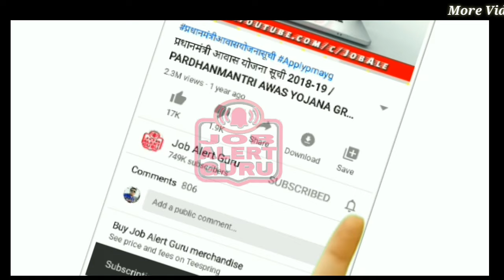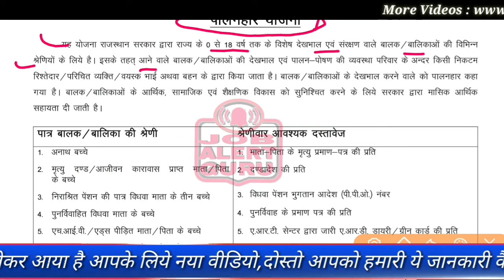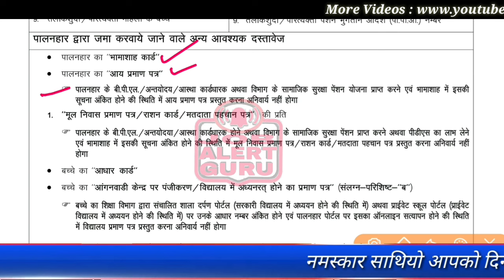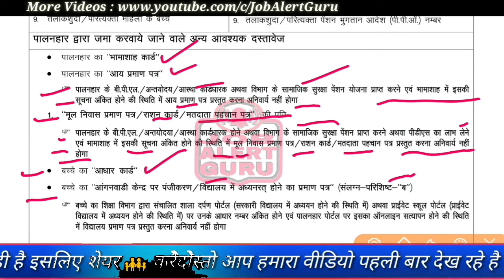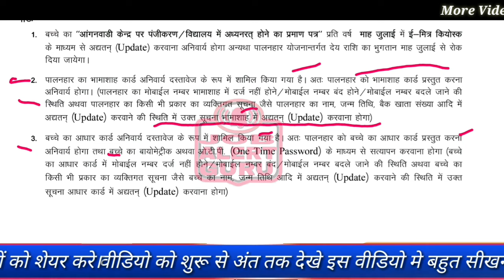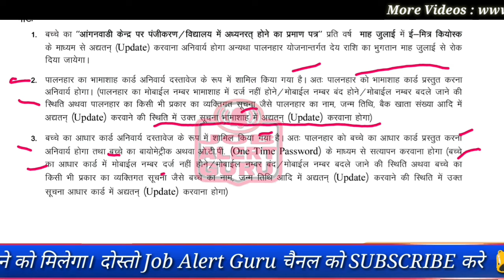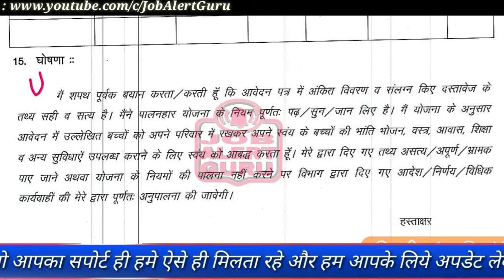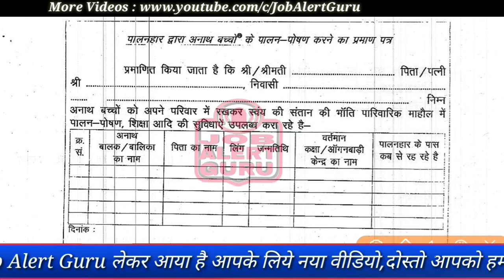पालनहार योजना के लाभ / बालक/बालिकाओ को हर साल मिलेंगे फ्री रूपये 8000 हजार / PALANHAR YOJANA BENEFIT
पालनहार योजना

पालनहार योजना के उद्देश्‍य

अनाथ बच्‍चों के पालन-पोषण, शिक्षा आदि की व्‍यवस्‍था संस्‍थागत नहीं की जाकर समाज के भीतर ही बालक-बालिकाओं के निकटतम रिश्‍तेदार/परिचित व्‍यक्ति के परिवार में करने के लिए इच्‍छुक व्‍यक्ति को पालनहार बनाकर राज्‍य की ओर से पारिवारिक माहौल में शिक्षा, भोजन, वस्‍त्र एवं अन्‍य आवश्‍यक सुविधाएं उपलब्‍ध कराना है।  इस प्रकार राज्‍य सरकार द्वारा संचालित यह योजना सम्‍पूर्ण भारत वर्ष में अनूठी है।

योजना के लिए पात्रता एवं देय परिलाभ

दिनांक 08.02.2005 से लागू यह योजना आरम्‍भ में अनुसूचित जाति के अनाथ बच्‍चों हेतु संचालित की गई थी, जिसमें समय-समय पर संशोधन कर निम्‍नांकित श्रेणियों को भी जोडा गया है :-

अनाथ बच्‍चे

न्‍यायिक प्रक्रिया से मृत्‍यु दण्‍ड/ आजीवन कारावास प्राप्‍त माता-पिता की संतान

निराश्रित पेंशन की पात्र विधवा माता की अधिकतम तीन संताने

नाता जाने वाली माता की अधिकतम तीन संताने

पुर्नविवाहित विधवा माता की संतान

एड्स पीडित माता/पिता की संतान

कुष्‍ठ रोग से पीडित माता/पिता की संतान

विकलांग माता/पिता की संतान

तलाकशुदा/परित्‍यक्‍ता महिला की संतान

पालनहार योजनान्‍तर्गत ऐसे अनाथ बच्‍चों के पालन-पोषण, शिक्षा आदि के लिए पालनहार को अनुदान उपलब्‍ध कराया जाता है। पालनहार परिवार की वार्षिक आय 1.20 लाख रूपये से अधिक नहीं होनी चाहिए।

ऐसे अनाथ बच्‍चों को 2 वर्ष की आयु में आंगनबाड़ी केन्‍द्र पर तथा 6 वर्ष की आयु में स्‍कूल भेजना अनिवार्य है।

प्रत्‍येक अनाथ बच्‍चे हेतु पालनहार परिवार को 5 वर्ष की आयु तक के बच्‍चे हेतु 500 रूपये प्रतिमाह की दर से तथा स्‍कूल में प्रवेशित होने के बाद 18 वर्ष की आयु पूर्ण करने तक 1000 रूपये प्रतिमाह की दर से अनुदान उपलब्‍ध कराया जाता है। इसके अतिरिक्त वस्‍त्र, जूते, स्‍वेटर एवं अन्‍य आवश्‍यक कार्य हेतु 2000 रूपये प्रति वर्ष (विधवा एवं नाता की श्रेणी को छोडकर) प्रति अनाथ की दर से वार्षिक अनुदान भी उपलब्‍ध कराया जाता है।

पालनहार परिवार को उक्‍त अनुदान आवेदन करने पर शहरी क्षेत्र में विभागीय जिला अधिकारी द्वारा एवं ग्रामीण क्षेत्र में सम्‍बन्धित विकास अधिकारी द्वारा स्‍वीकृत किया जाता है।

# Palanhar_Plan_K_Benefits # Palanhar 2021 palanhar_scheme_benefit # Palanhar_ Plan_K_ Benefits
Palanhar Scheme

Objectives of Palanhar Scheme

Providing education, food, in a family environment on behalf of the State, by providing for the upbringing of orphans, education, etc., by not wishing to be reared in the family of the closest relatives / acquaintances of the children within the society itself To provide clothing and other necessary facilities. Thus the scheme run by the state government is unique throughout India.

Eligibility and payable benefits for the scheme

This scheme implemented from 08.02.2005 was initially operated for orphan children of Scheduled Castes, which have been amended from time to time to add the following categories: -

Orphaned children

Children of parents with death penalty / life imprisonment by judicial process

Maximum of three children of widowed mothers eligible for destitute pension

Maximum of three children of mother

Reunited widowed mother's child

Children of AIDS afflicted parents

Children of leprosy parents

Children of disabled parents

Divorced / abandoned woman's child

Under the Palanhar scheme, grants are made available to Palanhar for the upbringing, education etc. of such orphans. The annual income of the Palanhar family should not exceed Rs 1.20 lakh.

It is mandatory to send such orphans to the Anganwadi center at the age of 2 and to the school at the age of 6.

For every orphaned child, the family is provided with a grant of Rs 500 per month for a child up to the age of 5 years and Rs 1000 per month till the age of 18 years after entering the school. In addition, an annual grant of Rs. 2000 per year (excluding widow and maternity category) is also provided for clothing, footwear, sweaters and other essential work.

On applying the above grant to the Palanhar family, it is sanctioned by the departmental district officer in urban area and by the concerned development officer in rural area.